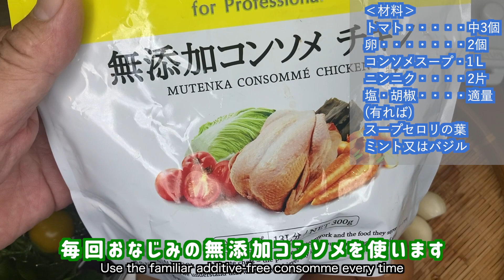夏のさっぱりストウブレシピ【卵トマトのスープ】の作り方（by フレンチシェフ）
冷ましても美味しい夏には嬉しいスープです！
前の日に作って置き暑い🥵食欲の無いお昼に是非試して見てください！
‹材料›
トマト・・・・・中3個（300ｇ程）
卵・・・・・・・2個
コンソメスープ・1Ｌ
(有れば)スープセロリの葉,ミント又はバジル

・・・・・今日のポイント・・・・・
① トマトを入れたら煮過ぎない
② コンソメだとコクがあるが・・・水だけでもOk・・・・水だけだとコクが足りないと思う人はベーコンを入れましょう。
冷ましも美味しいです！

‹使用しているストウブ鍋›
１．ソテーパン 内径23㎝ 深さは浅め グレー色
２．ラウンド型 26cm グリーン色
３．ラウンド型 20cm ブラック色
４．オバール型 長辺24cm 短辺13cm 深さ10cm レッド色
元フレンチシェフのchef massaです！
隠居生活に突入中の70歳です．